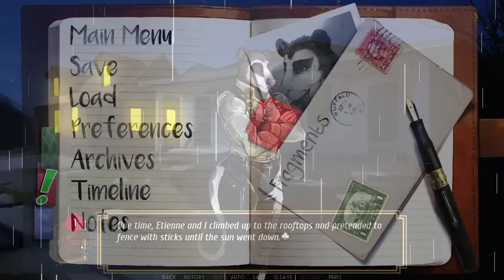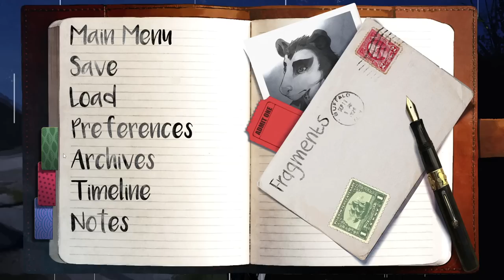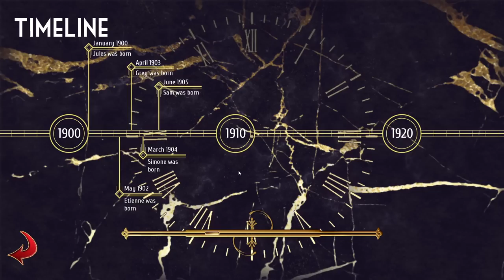Let's Try Burrows - All Gays Go to Heaven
Marrow & Toaster art by Paintfox34.

Game Description:

After leaving behind his former life in 1920's New Orleans, a jaded possum named Grey finds himself thrown into an unending nightmare by the enigmatic bartender, Virgil.  Lost in a churning sea of souls, Grey comes across a group of men somehow connected to his former home, a plantation replete with it's own dark history.  Just as quickly as they find each other they're suddenly taken away, leaving Grey only one option:

Dig a little deeper.